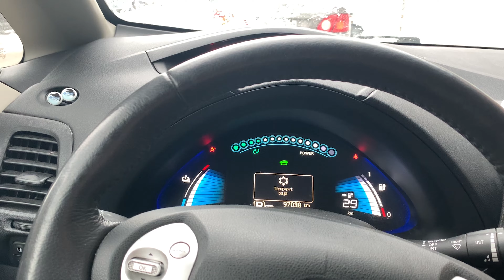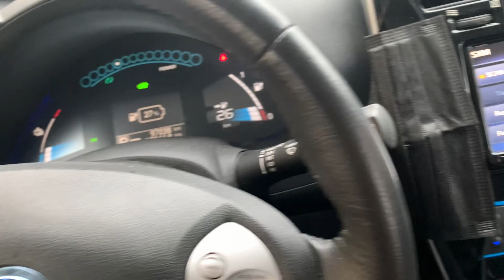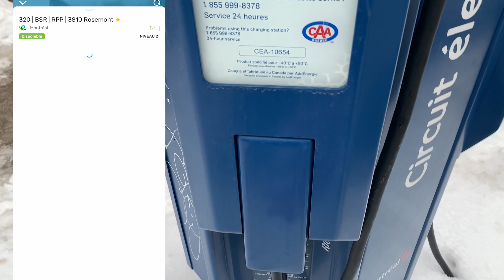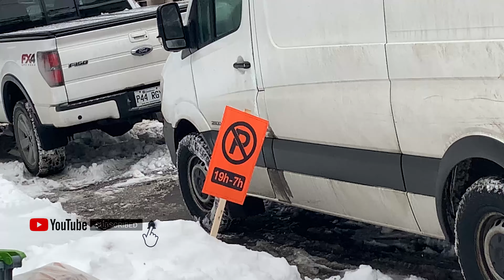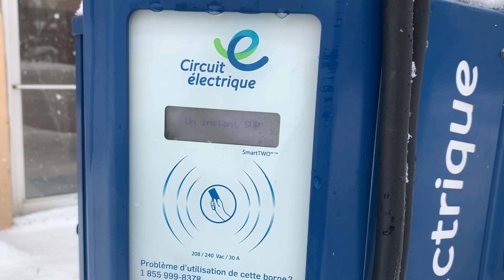Vlog #13 Como es un auto eléctrico 🚙 ⚡️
Cargamos el coucou, e hicimos ejercicio sacando nieve CharlasEnCoucou 🚙 ⚡️

Somos una familia de argentinos que emigro a Canada. Porteños de nacimiento, diseñadores, papás de Benja y Juani, y habitantes de Montreal 🇦🇷  🇨🇦